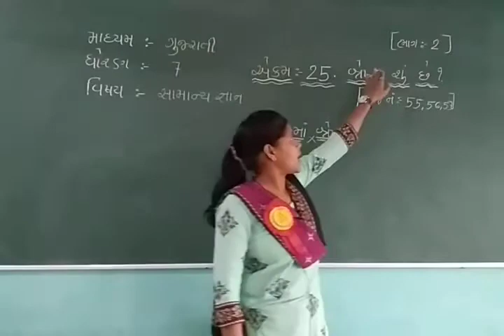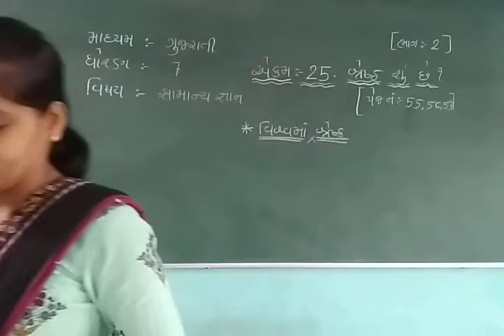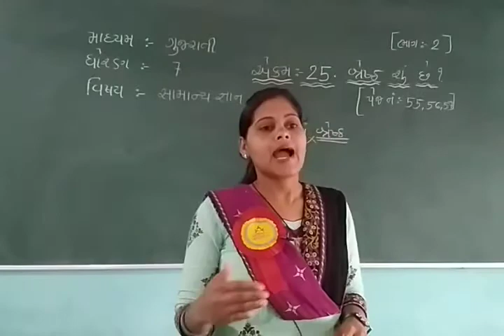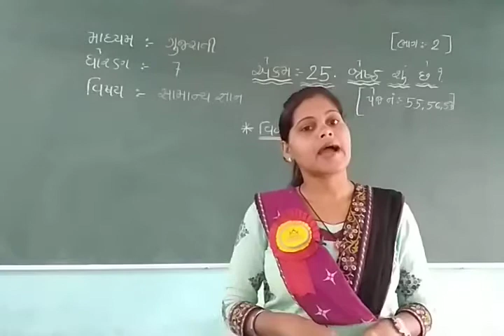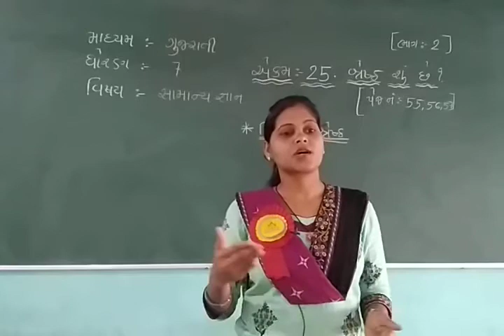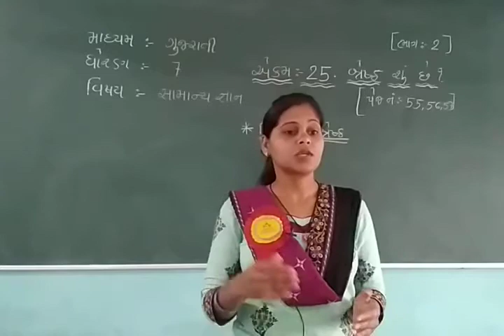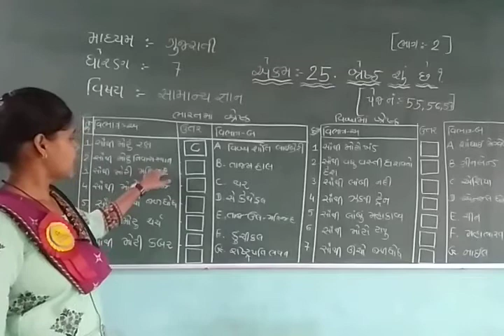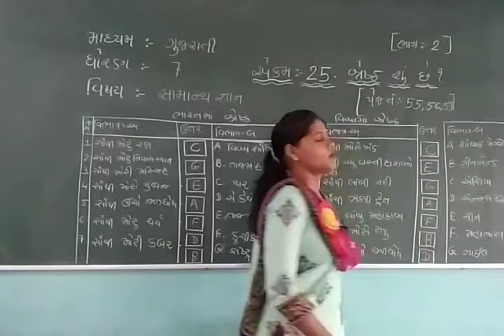STD 7 GUJARATI MEDIUM SUB G K CH 25 SHRESTHA SU CHE PART 2